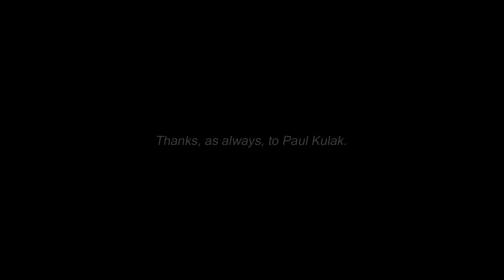The Things I've Seen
This is a song about loss